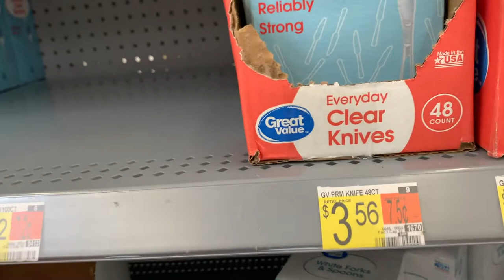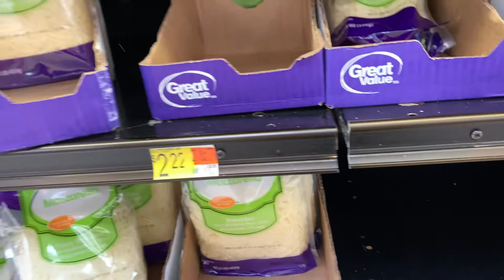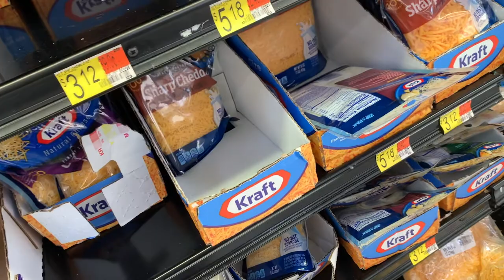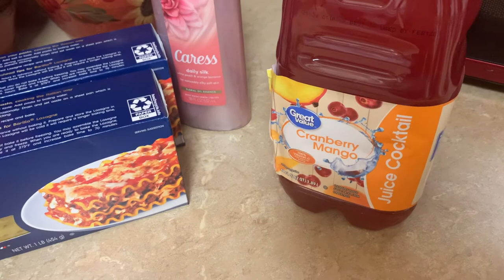Shop with me🥰